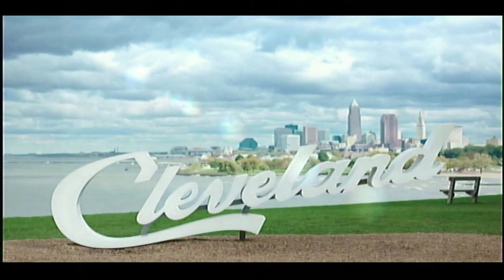Moises Borges - Brent Kirby's 10x3 Tropicales 10.04.2023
Capping the night was a rousing set by Brazilian Moises Borges.

'Based in Cleveland, Ohio for over two decades, Moises Borges is a gifted guitarist and vocalist born in Bahia, Brazil, He grew up experimenting with rhythms such as Bolero, Baião, Xote, Afoxé, Frevo, Forró, especially Samba and Bossa Nova which are basic to his performances, his soothing voice and charm make for a wonderful evening of entertainment for all lovers of Brazilian Jazz.

'Moises has performed in numerous countries, venues and events including the Rock and Roll Hall of Fame, Severance Hall & Cleveland Playhouse Square. He often performs at area outdoor festivals and Jazz Clubs on a regular basis. Just back in town from a few international tours Moises is preparing to release a new album of original work with renowned international guests such as Ken Peplowski, Diego Figueiredo, Chuchito Valdez, among others. Borges has become a prolific performer in the Northeast Ohio scene in the last decade.

'In 2023 Moises was nominated as Best Jazz Band for the Cleveland Music Awards; In 2022 he scored the second place at the Cleveland Power of Sport Summit-Sport Song Competition during the All Star Games; In 2020 he was a finalist of the BDOLive Song Festival, a nationwide original music contest scoring the fourth place. He had 3 nominations to the Brazilian International Press Awards in the last decade.

'Borges is a good storyteller, vivid and funny performer who plays mostly in the Samba and Bossa Nova tradition, interpreting his original songs besides classics by Jobim, Gilberto, Bosco and many others. Far away from his native Brazil, the music of his homeland is very much alive when he is on stage.

'As a local artist and founder of the ABCAI-Afro Brazilian Cultural Appreciation Initiative in 2018, Moises has made cultural presentations at universities and schools. He has presented photography exhibits, and has appeared on radio and TV shows.  Lately he has done a series of Zoom panels through the Karamu House of Residency speaking about “Afro Brazilian Culture", Capoeira, percussion, culinary, religion (Orishas), and includes a samba dance class. All the online video materials are available on his YouTube channel to serve all audiences for free.

'By being a direct descendant from Africans and from the Pataxó indigenous ethnicity in south Bahia State in Brazil, with many relatives from his mother side still living in the tribes for generations, his South American Afro/Indigenous ethnic background forges a mix of cultural exposure that serves to educate and enrich his students.

'Moises will be releasing 10 original songs for his next album entitled Baiano, which is a name given to a person born in the state of Bahia. Most of the songs were inspired by the place where he was born in Brazil, the state of Bahia. Bahia is celebrated with many songs by many artists because of its beautiful beaches, religiosity, rhythms, landscape, accent, colors and its strong African and indigenous influence.Moises chose to write this musical work using rhythms that are original or at least popular in his beloved land, such as baiao, xote, axe', frevo, coco, forro', ijexa', samba and bossa nova.The recordings in this album include several especial participations of artists such as of Ken Peplowski, Diego Figueiredo, Chuchito Valdez and more. The recordings were done in Brazil, Mexico and USA. These recordings will be in all the online platforms and the video clips on YouTube and such.

Don't miss this opportunity to hear Moises's own commentaries about the songs and enjoy the rich sounds of his band. He will play guitar and sing, with Gary Aprile on electric bass, Liam Smith on drums and Christopher Burge on saxophone' on November 18, 2023 at The Bop Stop in Cleveland.